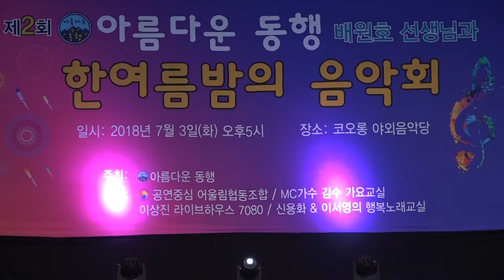가수 배용 좋은사람 - 아름다운동행 한여름밤의 음악회